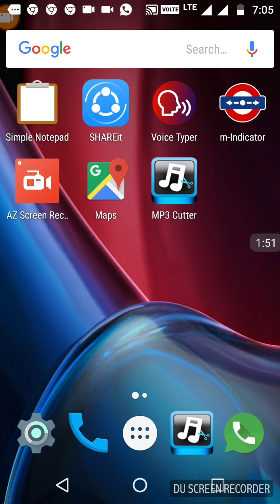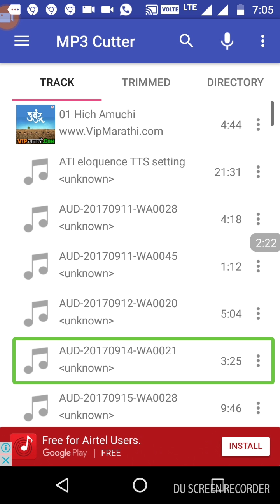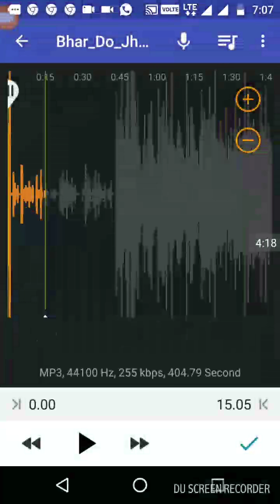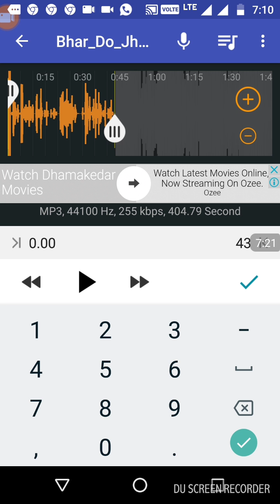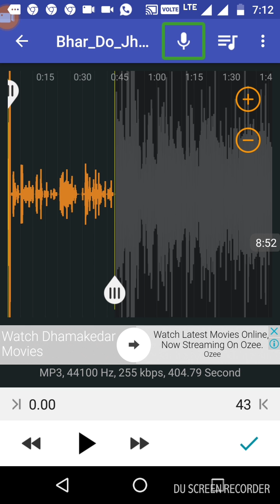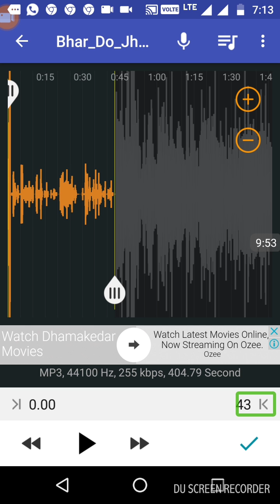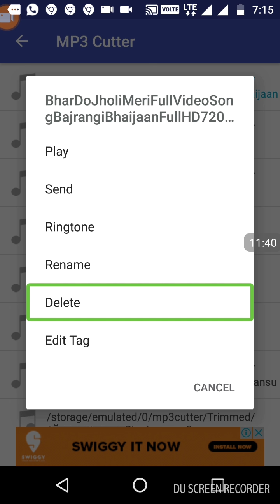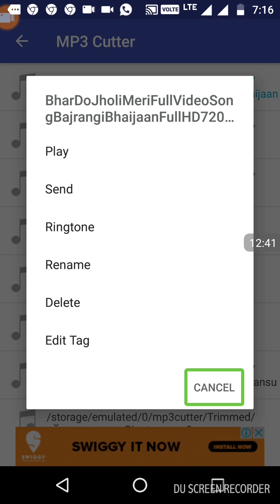MP3 cutter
Namaskar Dosto main aap ka dost Santosh Jagtap main is video mein MP3 cutter ki sahayta Se ringtone kaise banaye Jati Hai Ye Bataye hi to korpae aap usko sunni hai aur us hisab se apne ringtone Bana dijiye thank you